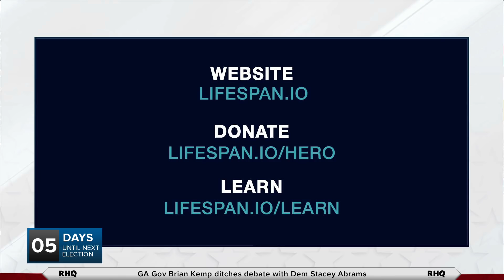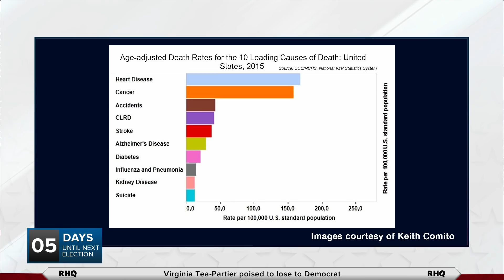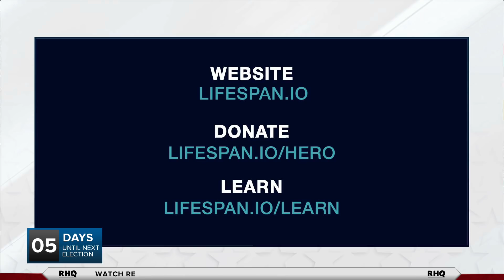The Science Of Extending Life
TYT's Cenk Uygur spoke with Keith Comito, the President of Lifespan.io, about the science behind extending lifespan.